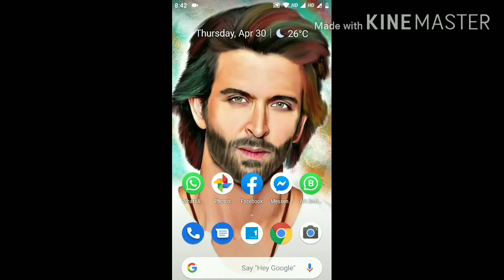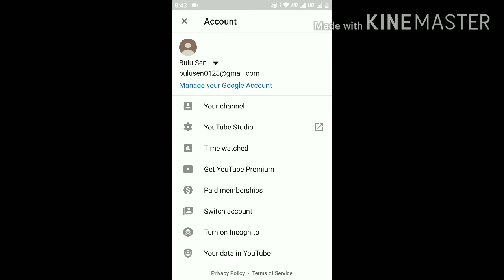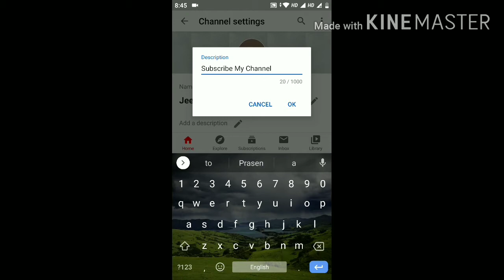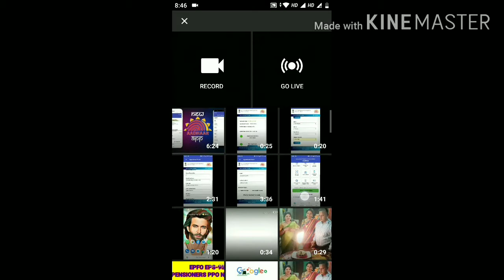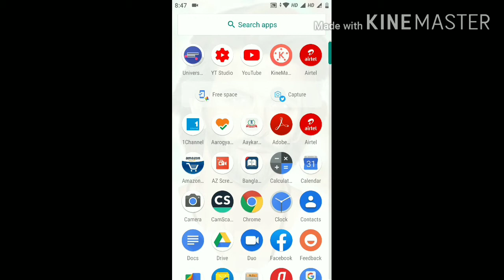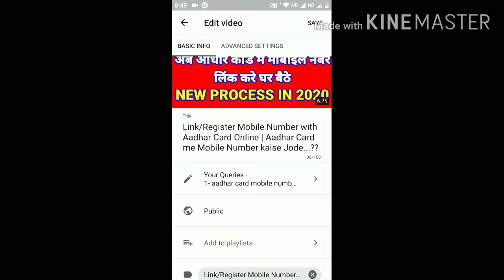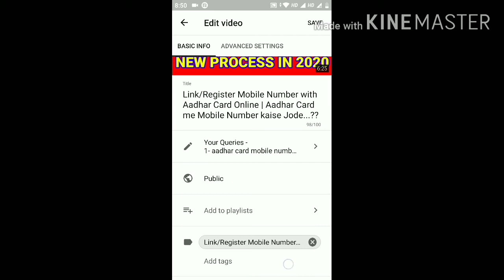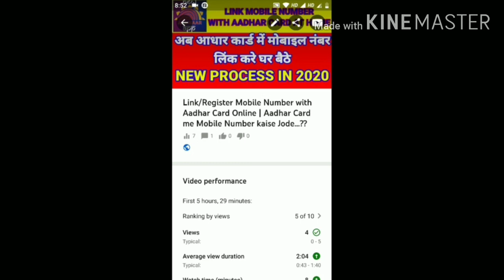YouTube channel kaise banaye |How to Create a YouTube Channel in Mobile & Earn Money in 2020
is video me aap dekhenge ki mobile se youtube channel kaise bnaye. how to create a youtube channel in mobile in hindi 2020. Youtube par aapne bahut sare video dekhe honge jo youtube channel bnana sikhate hai lekin sab aadhi adhuri baat hi btate hai lekin main aap logo ko youtube ka basics se lekar advance tak sab sikhaunga. ye part 1 hai jisme gmail id bnana aur youtube channel create karna aur logo bnana etc aap sikhenge.

Queries.
uses of yt studio
youtube channel kaise kare
youtube channel kaise banaye
how to creat YouTube channel & earn money